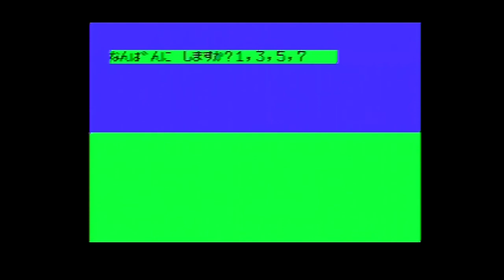PC-6001 Super ゴルフゲーム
Super ゴルフゲーム  PC-6001
ゲームが雑過ぎます！
レトロPCゲーム　retro PC game